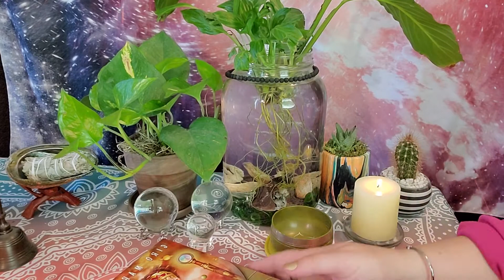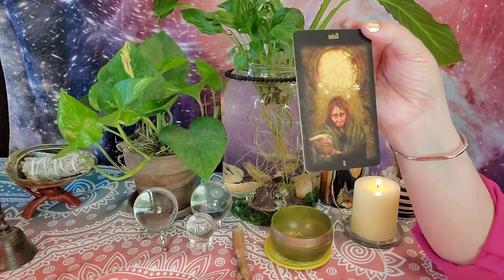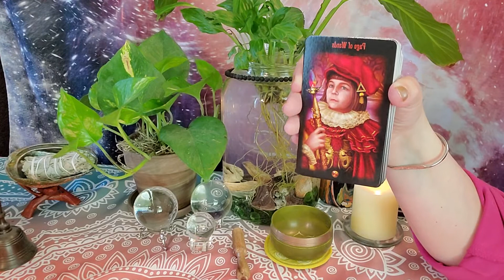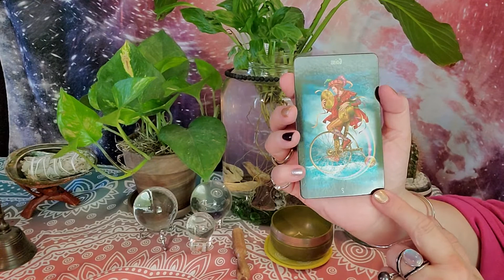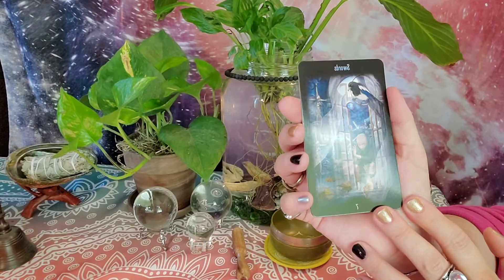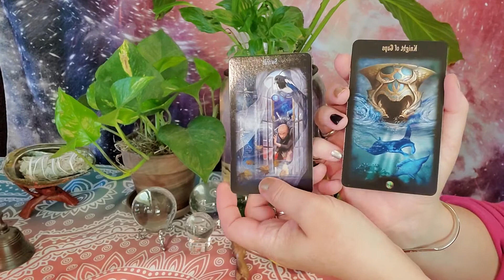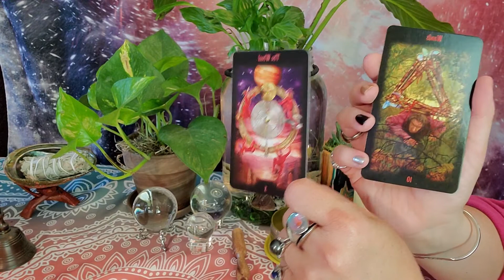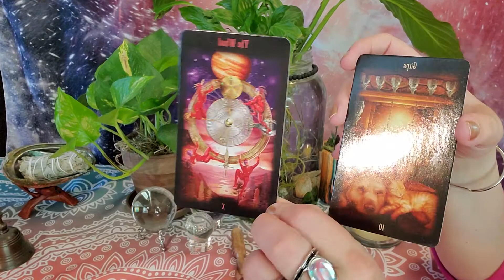Sept2020 (healthy escape❤)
2020 Planets
Pluto. Saturn. Jupiter. Neptune. Mars, Uranus. Chiron retro & eclipses
☆Mars is in Aries till Jan 2021
☆Jupiter direct on sept 12
☆Saturn direct on sept 29
☆Mars retro sept 9~Nov 13
☆Pluto direct Oct 4
☆Neptune direct Nov. 28
☆Uranus direct jan 2021
☆Chiron direct dec 11
☆Aug 23 virgo season
☆Sept 2 full moon
☆Sept 12 Jupiter direct
☆Sept 17th new moon
☆Sept 22 autumn/libra season
☆Sept 29 Saturn direct
Hello, my name is Misty the Mystic & welcome to Sugarfoot Tarot. I connect with angels & guides. My skills are: intuitive Medium, Tarot, Finding missing persons, Pet Psychic, IET Angel Healer & Spiritual Life Coach!

Check out Sun. Moon. Rising & Venus placements in your chart for maximum understanding of yourself & others. Pls view all videos.

Air signs: Gemini Libra Aquarius
Fire: Aries Leo Sagittarius
Water: Cancer Scorpio Pisces
Earth: Taurus Virgo Capricorn

Sugarfoottarot.com
All Major Credit Cards accepted

Services my Phone, Facetime, Skype & Zoom

My wish list:

Thank you Misty the Mystic